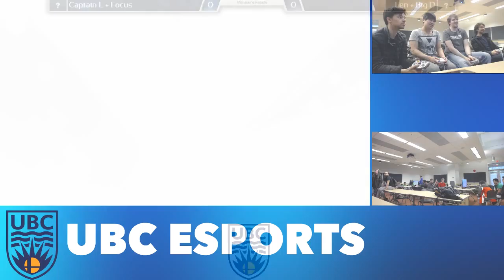UBC Heroes vs Villains Doubles: Captain L + Focus vs Len + Big D